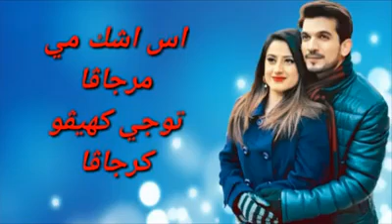اغنية مسلسل حب خادع